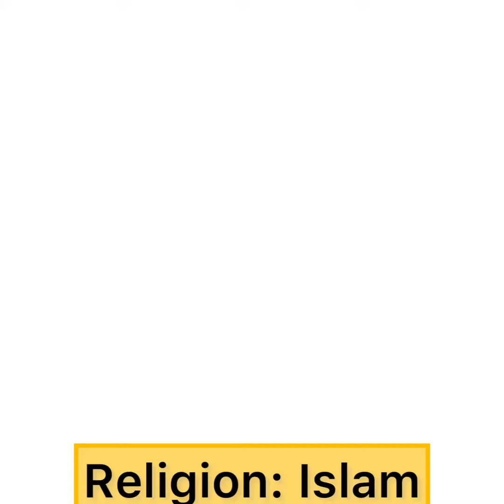Lifestyle of best actresses Mahira Khan. Age, height,weight etc…biography